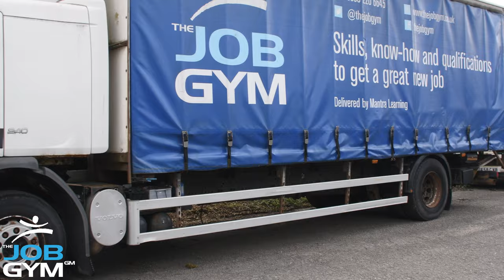Ben Saide | Former HGV Job Gym Learner